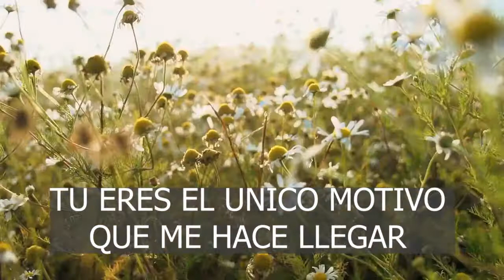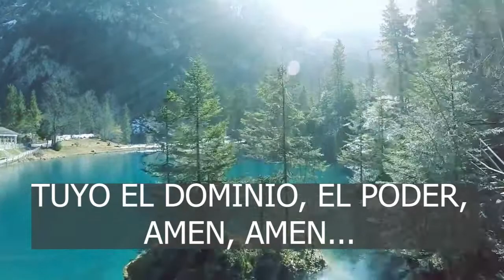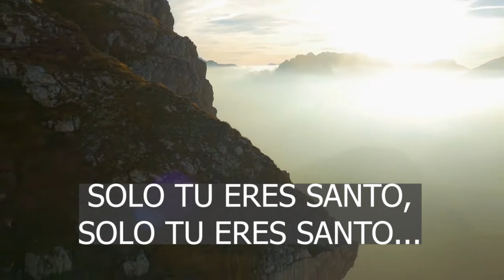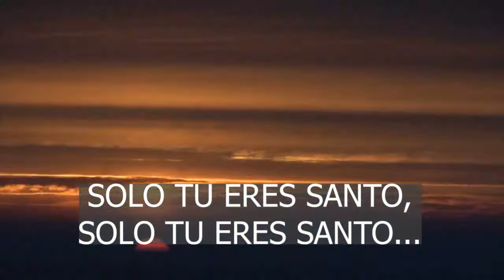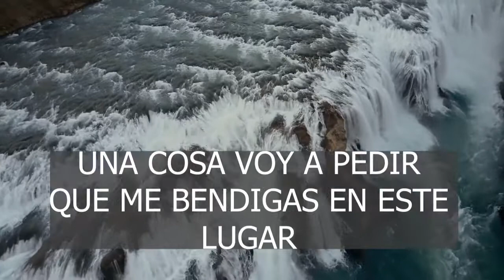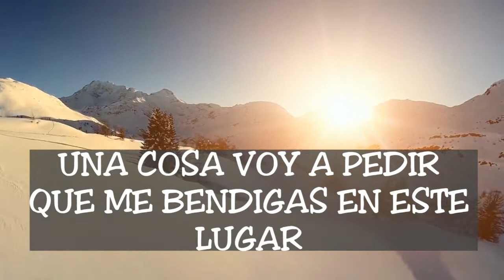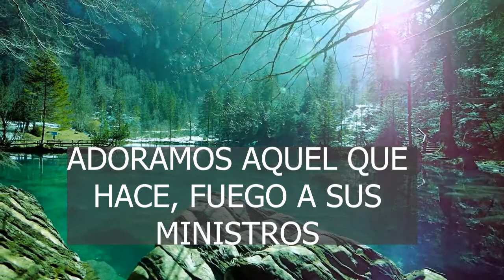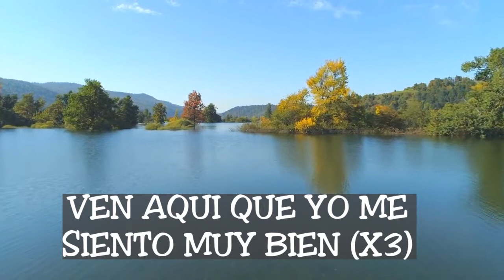TU ERES SANTO - DEJA QUEMAR - MORADA PISTA (Som do reino)